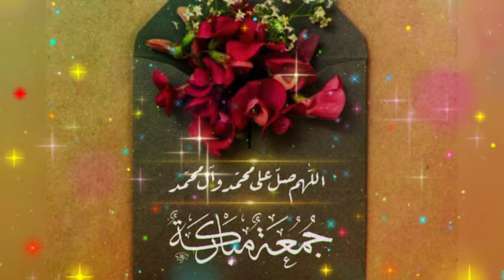جمعه مبارك2022حالات وتساب Happy Friday 2022 WhatsApp cases 🌹 🌹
يوم الجمعة يعتبر من أفضل الأيام عند الله سبحانه وتعالى، وعلى المسلمين أن يعظموا هذا اليوم ويغتنموه وذلك بالتقرب من الله، كما أن المسلمين يتبادلون جمعة مباركة 2022 مع بعضهم لأن الله جعله لهم يوم عيد.

من العبادات التي تقرب العبد من ربه يوم الجمعة، قراءة سورة الكهف، والتقرب إلى الله بالدعاء، والإكثار من الصلاة على النبي صلى الله عليه وسلم.